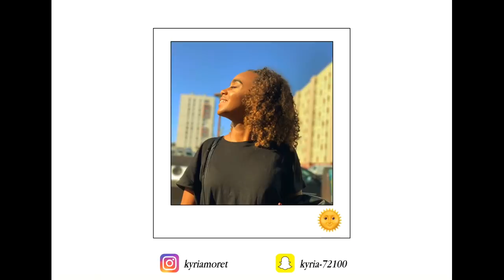TRY- ON HAUL PRINTEMPS/ÉTÉ (SHEIN ,PLT )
♡  Les informations sur cette vidéo sont juste ici ♡
 Salut toi ... je te retrouve aujourd'hui pour une vidéo haul PLT/ Shein
Retrouve ici tout les produits que j'ai présenté dans cette vidéo !!
Ils y a beaucoup d’article en rupture j’ai essayer de vous mettre des articles similaires